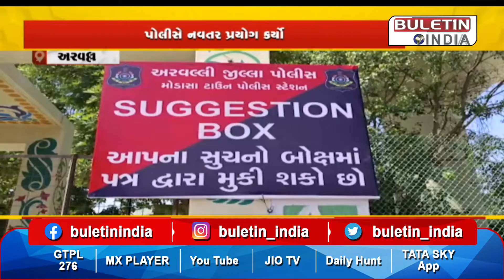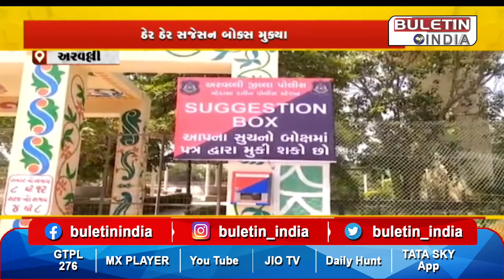ARVALLI : અરવલ્લીમાં પોલીસના ગુન્હા ડામવાના પ્રયાસ